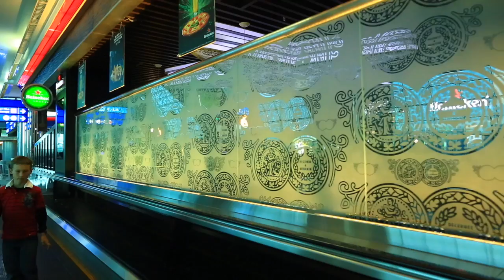Chr.slow Choatch today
This video is about Ch.years old SINGING SLOW TODAY